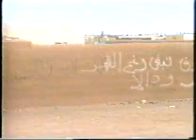25-شهادات ضد قيام السد من أطفال نوبيين بفريق -المحس-mushadat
25-شهادات ضد قيام السد من أطفال نوبيين بفريق -المحس-mushadat from nubin-sudanفبراير 2008